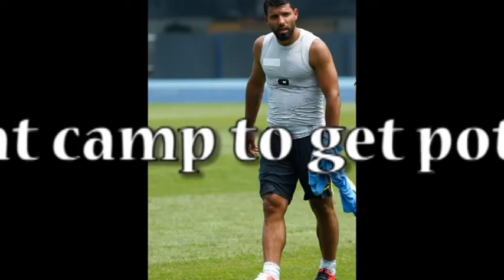Guardiola Introduces New Course For ‘Pregnant’ Manchester City Players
Manchester City boss, Pep Guardiola has introduced Manchester City fat camp to get pot-bellied Etihad stars in shape.
The Spaniard has also banned pizza and will banish overweight players to the gym until they are in tip-top condition.The new City boss arrived less than a month ago but told his players they will not be allowed to train with the first team if they are carrying extra pounds and will do conditioning work instead. That could spell bad news for those who have not yet started full training due to Euro 2016.Gael Clichy revealed Guardiola’s crackdown on fatties, saying: “If your weight is too high, you’re not training with the team.“That is the first thing. You hear it a lot but for my part it’s the first time any manager has really done it.“And we have a few players who are not training with the team yet…“It’s funny but we play football and it’s a job and you have to take responsibility.“Of course you have quality but you have to know that, if your weight is 60kg and you are 70kg, you cannot play football.”..Defender Clichy, 31, also admits City stars are on much stricter diets.He said: “The manager cut out some juice and of course pizza, and all the heavy food is not allowed.